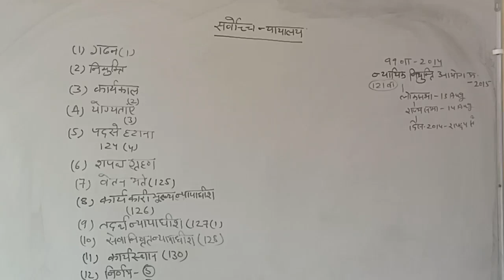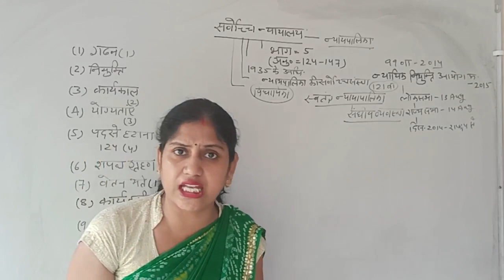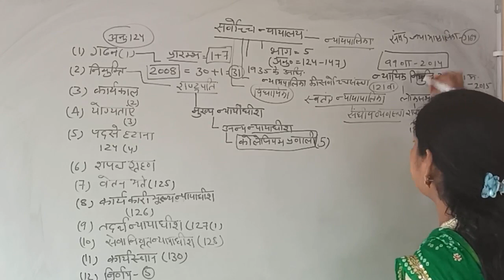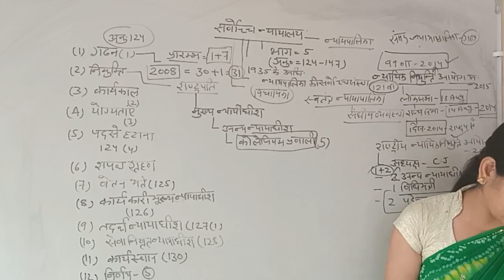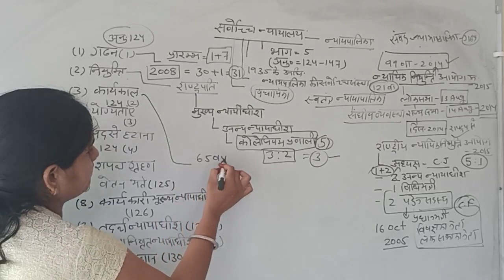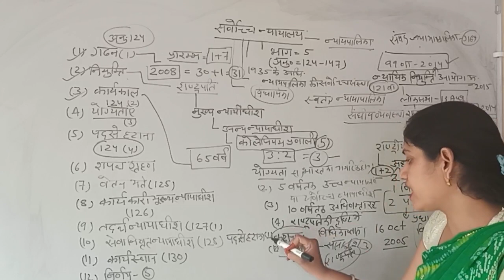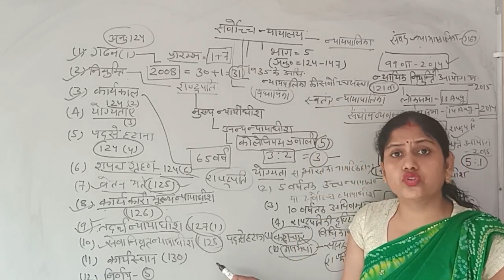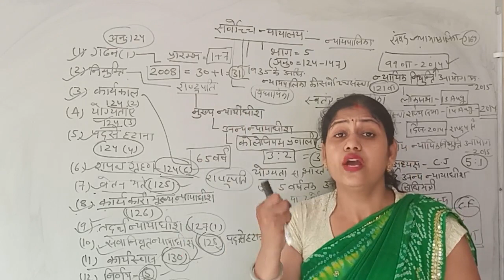शास्त्र# | कक्षा 12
सर्वोच्च न्यायालय के न्यायाधीशों की नियुक्ति राष्ट्रपति करता है। न्यायधीशों को वेतन संचित निधि से मिलता है। न्यायधीश 65 वर्ष तक अपने पद पर कार्यरत रहता हैं।